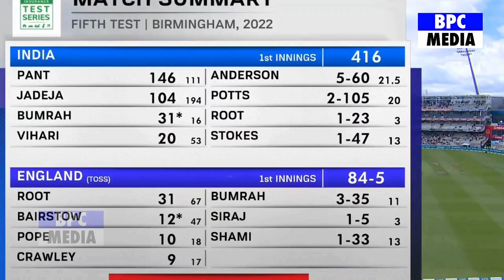इंग्लैंड के खिलाफ तीसरे दिन पंत पुजारा ने किया कमाल, रचा इतिहास देख खिलाड़ियो के उड़े होश | Ind Vs Eng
इंग्लैंड के खिलाफ तीसरे दिन पंत पुजारा ने किया कमाल, रचा इतिहास देख खिलाड़ियों के उड़े होश